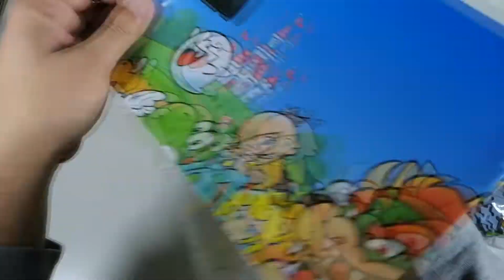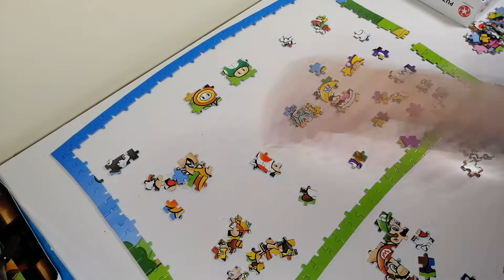Super Mario Puzzle 500 Piece - [ Unboxing ]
Good Geek's Moments and Big Hugs

»»»»»»»»»»Social Networks««««««««««